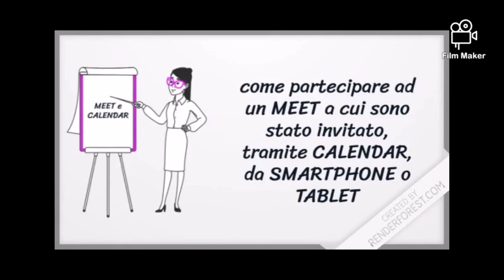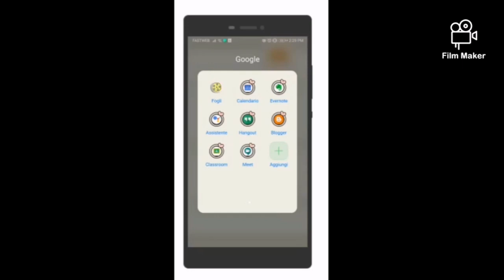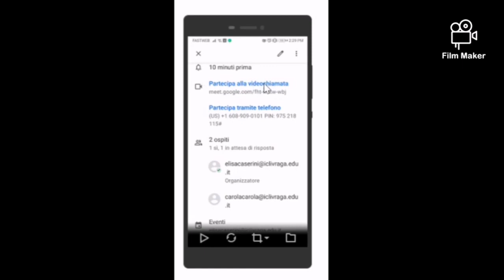Tutorial per ALUNNI: rispondere ad un invito per un MEET da CALENDAR anche da smartphone o tablet